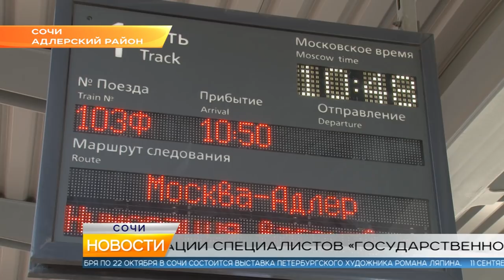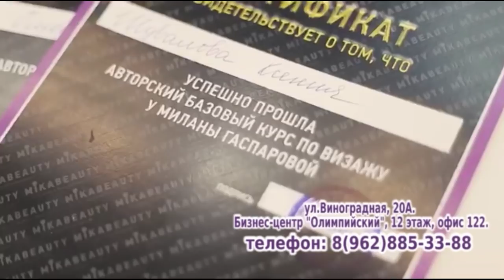Новости Сочи (Эфкате РЕН ТВ REN TV) Выпуск от 03.09.2018